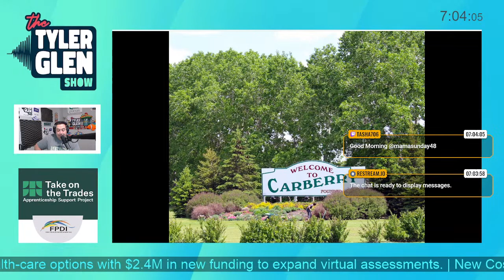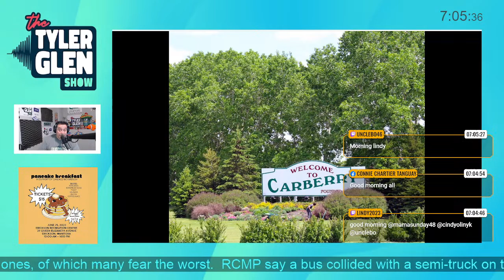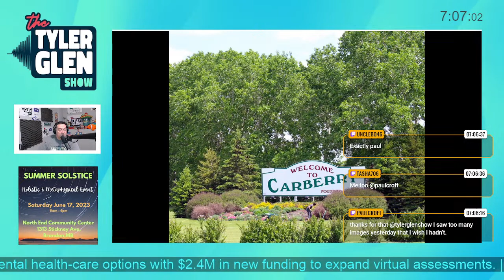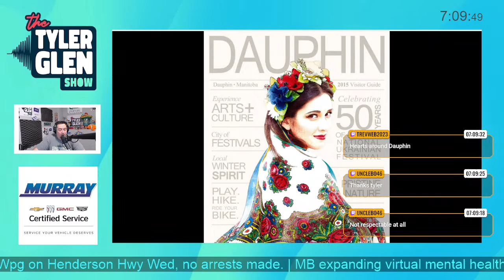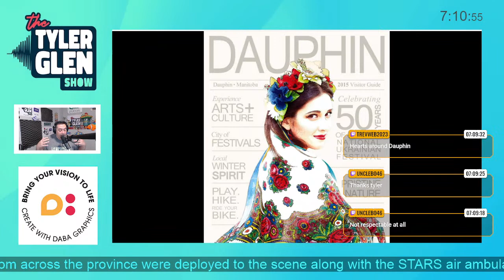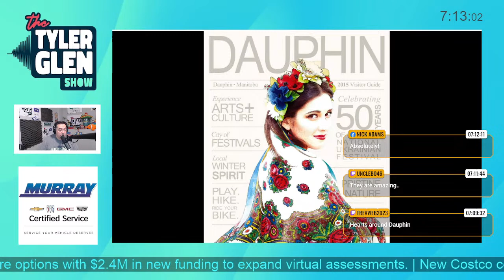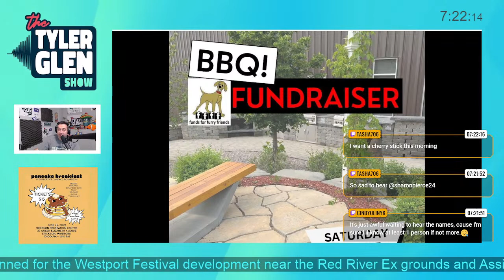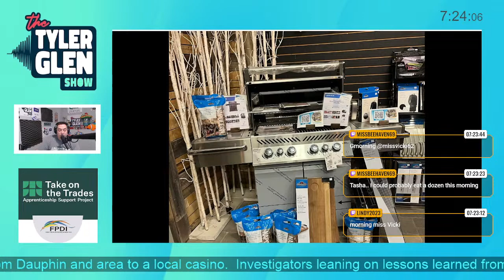Fri 06-16 Live.